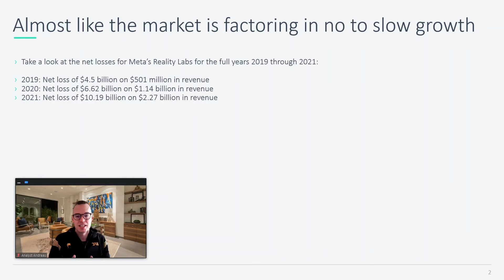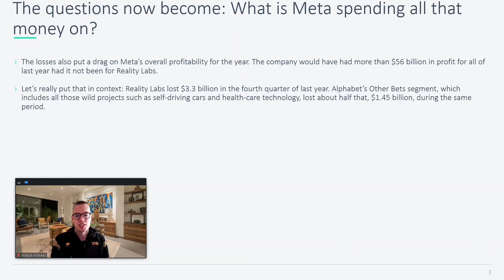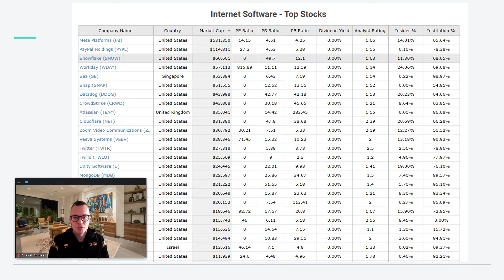Meta Stock: From Too Expensive To Too Cheap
Executive summary: I have changed my mind on Meta. The stock was a sell at 252 USD but now at 187 USD it is a buy in my opinion.